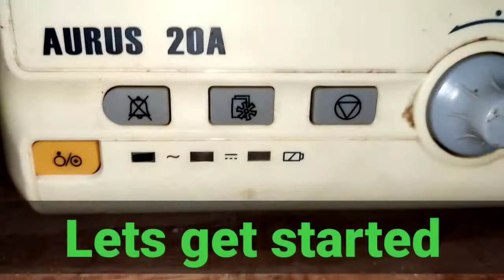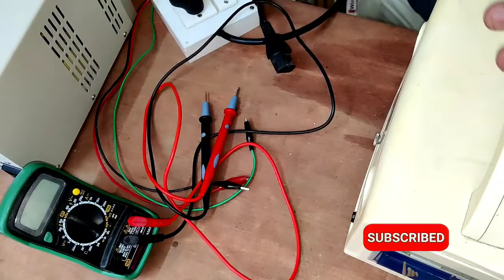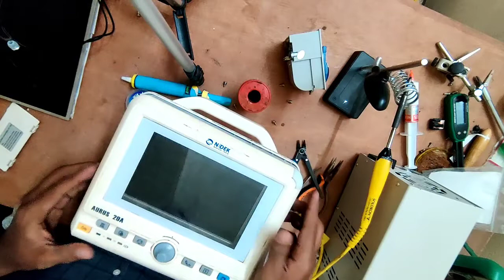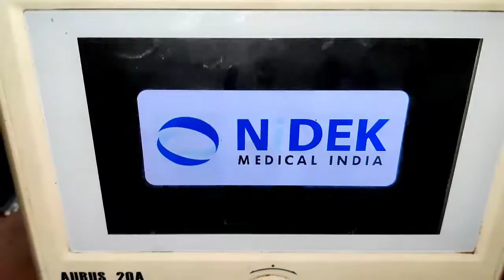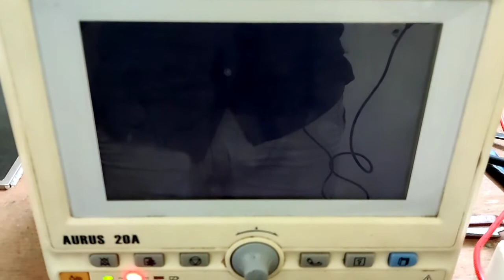NIDEK AURUS 20A Repair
Hello Friends,

In this video i am sharing 'No Power' issue in Nidek patient monitor.

If you like this video 'THUMBS UP'.

More contents will be coming.